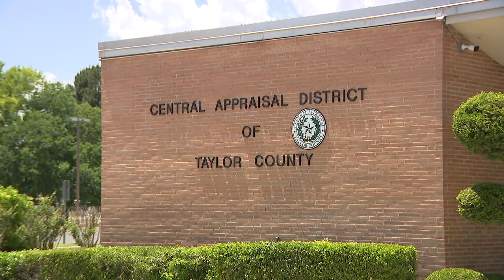Property Values On The Rise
Taylor County residents are upset about their appraisals.